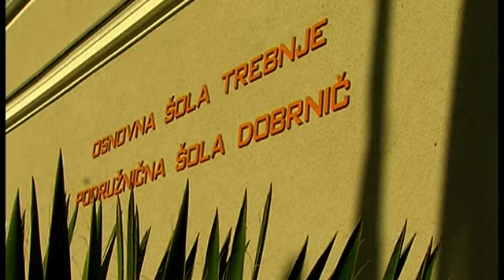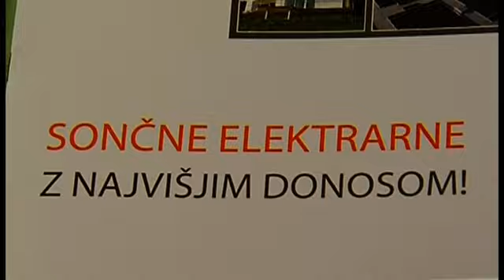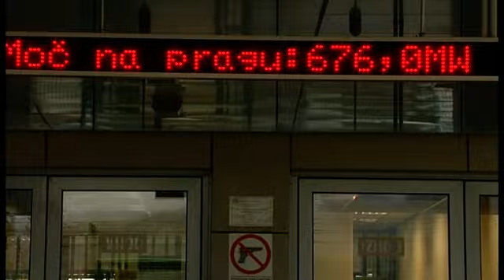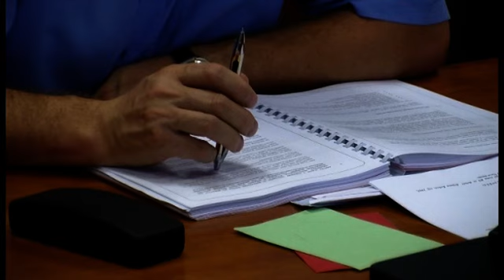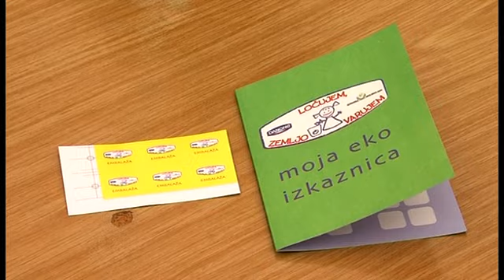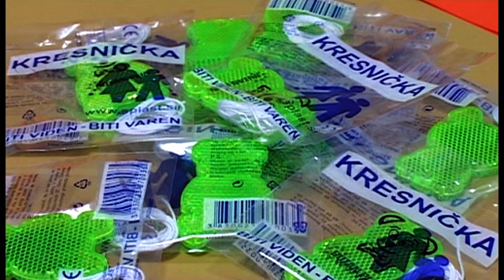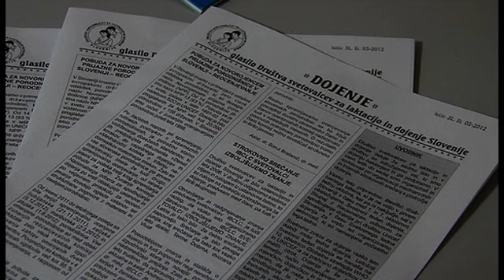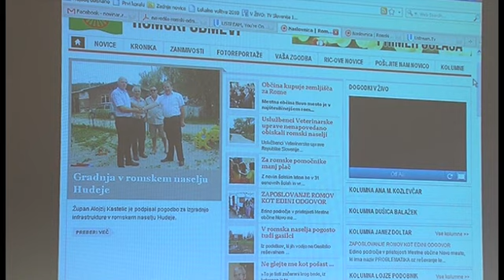Novice, 4. oktober 2012